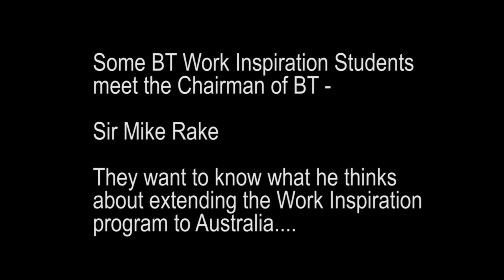BT Work Inspiration Students interview Sir Mike Rake of BT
Tina, Anglee and Tom's 'Guerilla'  interview of Sir Mike Rake of BT